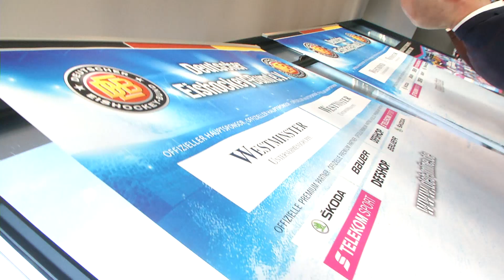Neuer Eishockey-Bundestrainer - Toni Söderholm wird in München vorgestellt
Der ehem. Spieler des EHC Red Bull München Toni Söderholm ist neuer Eishockey-Bundestrainer. Der 40-jährige Finne übernimmt diese Aufgabe ab dem 1. Januar 2019. Söderholm wurde 2016 Deutscher Meister mit München, war Cheftrainer des SC Riessersee und Co-Trainer der deutschen U20. Daniel Stock war bei der Präsentation dabei.